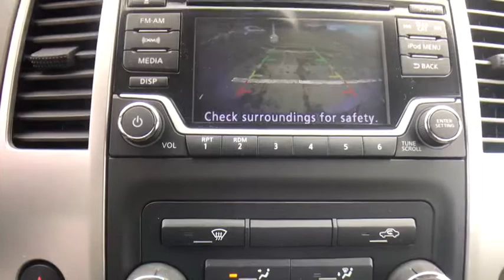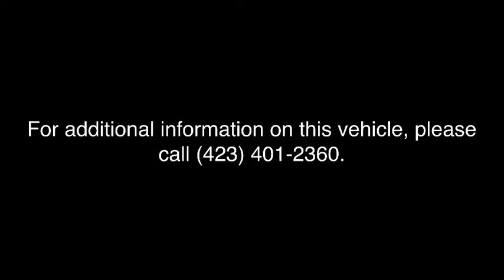2018 Nissan Frontier Bristol TN, Bristol VA, Johnson City, Abington, Kingsport, TN 235902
Magnetic Black N 2018 Nissan Frontier available in Bristol, Tennessee at TriCities Nissan. Servicing the Bristol VA, Johnson City, Abington, Kingsport, TN area.

TriCities Nissan
3602 Bristol Hwy